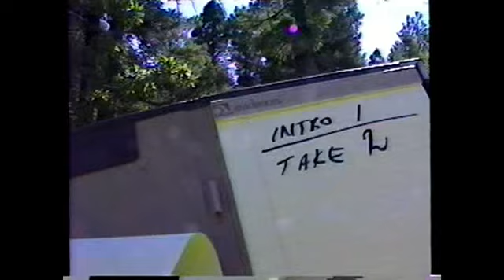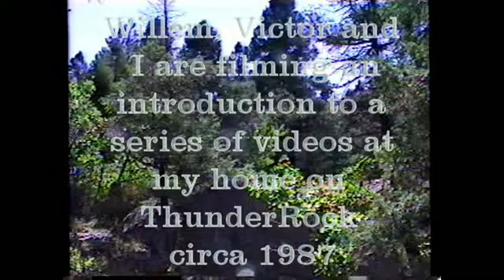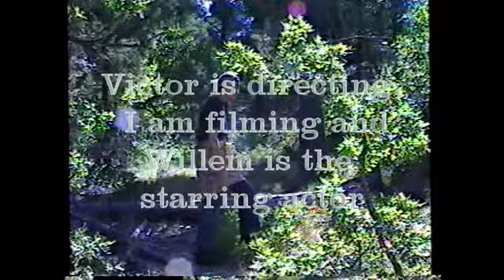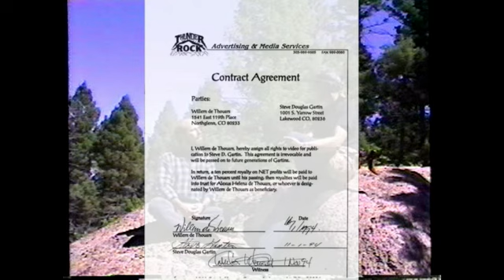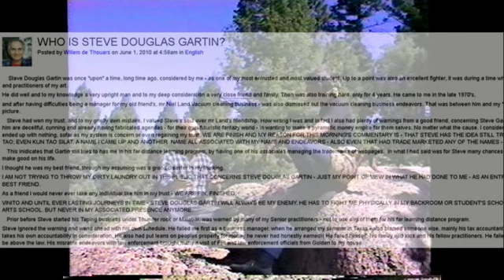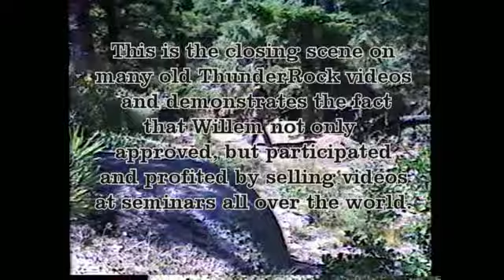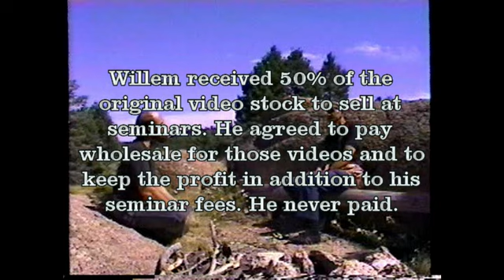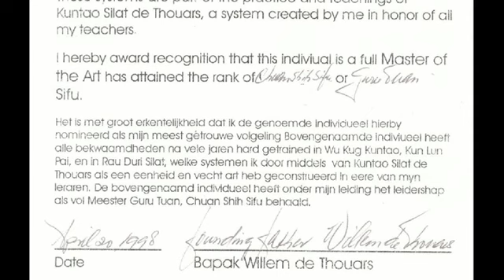Willem de Thouars films ThunderRock introductions and endings for videos & DVDs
Another of Willem de Thouars' lies is revealed in this video where Willem and Victor de Thouars are hard at work producing headers and endings for Steve Gartin's videos and DVDs. Anyone who has purchased or been given videos or DVDs of the early ThunderRock productions will recognize these clips from this day of filming on ThunderRock with Steve Gartin, Willem and Victor de Thouars. For more information be sure to follow the blog ~ you will be welcome there too!